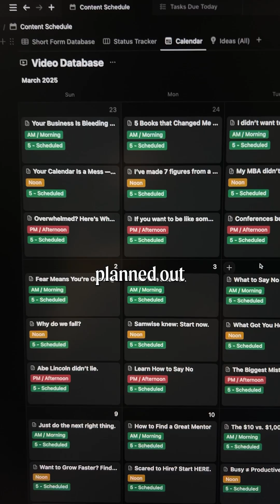I built a custom Notion system to publish 100 videos in a month.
I made 100 short-form videos in a month and here is lesson #2.

You need a system to track your content.

Publishing 100 videos is one thing, but 100 in a month? That’s a real challenge.

When you’re posting across multiple platforms, you NEED a tracking system. Otherwise, you’ll forget what needs to be scripted, is done filming, been posted already, what’s waiting on edits, etc. I built a simple system that tracks everything in Notion — platforms, status, publish dates & times, formats, captions, overlays, everything — and it saved me hours every week.

Comment CALENDAR if you want to see the system I used to I organize all my short-form content planning.